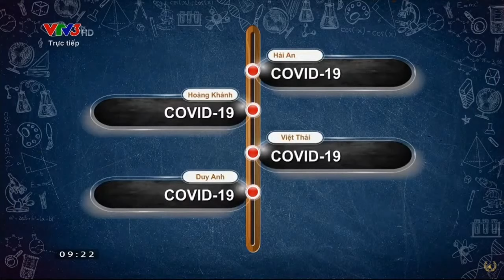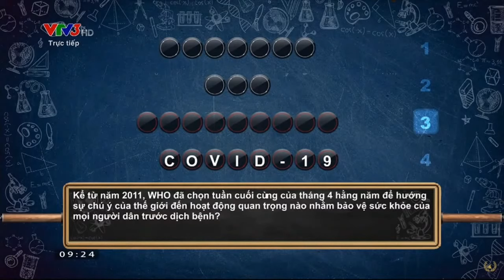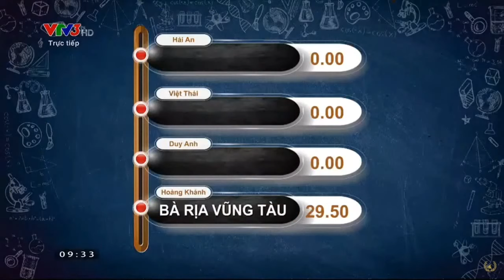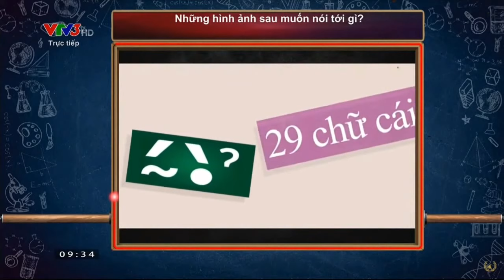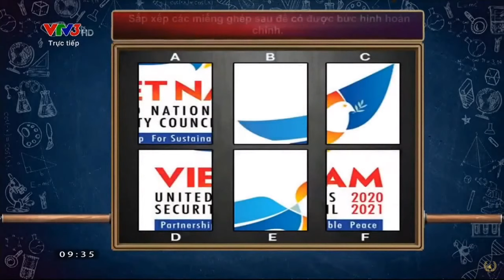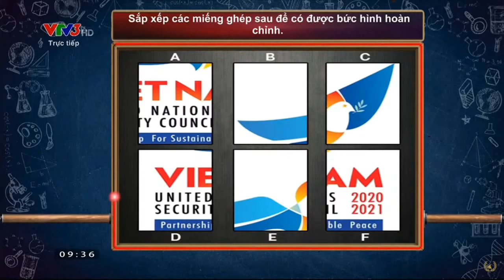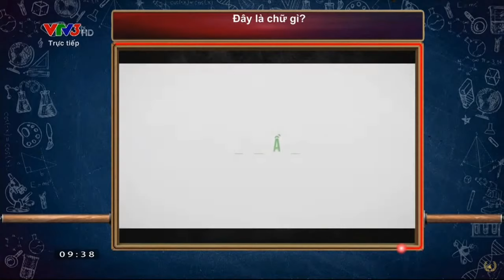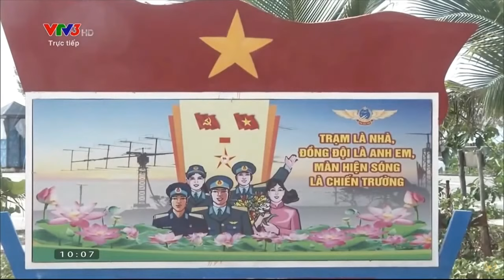Chung kết đường lên đỉnh Olympia năm 21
Chung kết đường lên đỉnh Olympia năm 2021 ngắn và chi tiết nhất. Nhớ ấn vào nút đăng kí ủng hộ kênh mình nhé. Xin cảm ơn!